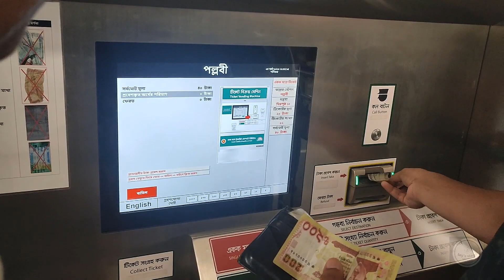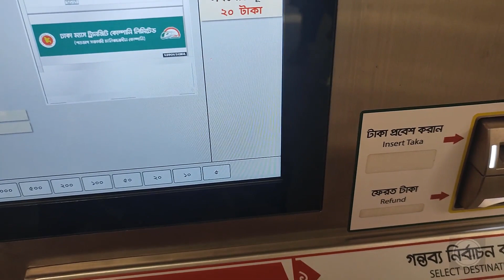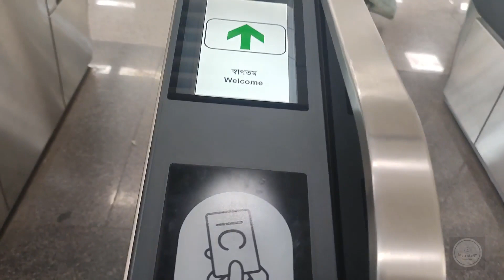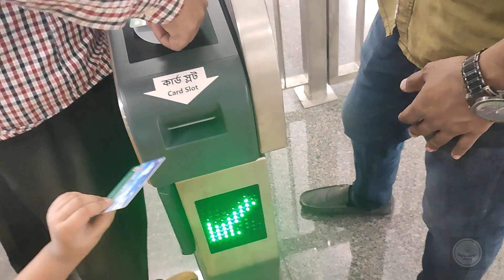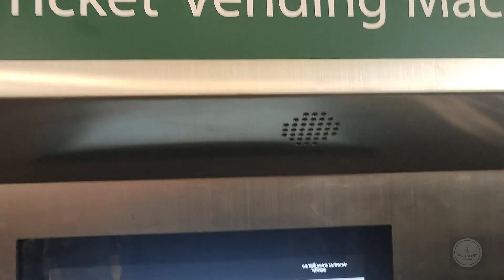বাবা মেয়ের প্রথম মেট্রোরেল ভ্রমণ ।। Father Daughter Metro Rail Tour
প্রিয় দর্শক আপনাদের স্বাগত জানাই toy's vlogs চ্যানেলের নতুন ভিডিওতে। আজকে আপনাদের দেখাবো ঢাকা শহরের স্বপ্নের মেট্রোরেল ভ্রমণ। আমি আমার মেয়েকে নিয়ে প্রথমবারের মতো ঢাকা মেট্রোরেলে ভ্রমণ করেছি। ঢাকাবাসীর স্বপ্নের মেট্রোরেল প্রথম ভ্রমণের অভিজ্ঞতা শেয়ার করলাম।

Dear viewers welcome to the new video of the toy's vlogs channel. Today I will show you the dream Metrorail journey of Dhaka city. I traveled to Dhaka Metrorail for the first time with my daughter. I shared the experience of the first journey of Metrorail, the dream of Dhaka city dwellers.